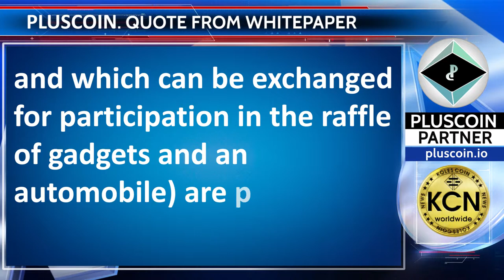Quote from PlusCoin Whitepaper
At present, PlusCoin bonuses (which are not yet provided and which can be exchanged for participation in the raffle of gadgets and an automobile) are paid out by the DS PLUS service. The total quantity of PlusCoin held by users as of today is 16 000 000 PlusCoin.